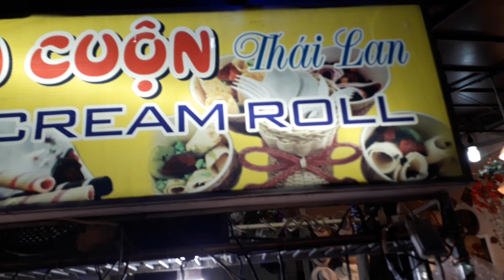Kem Trộn trái cây (Cuộn) Thái Lan Ở Hội An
Đi Hôi An là nhớ món kem Trộn này. các bạn theo dỗi Clip tin tức đặc sắc Việt Nam và thế giới thông qua kênh VĨNH TƯỜNG. Cám ơn các Bác đã ủng hộ và Chia Sẽ.